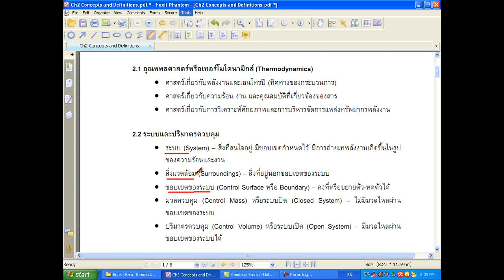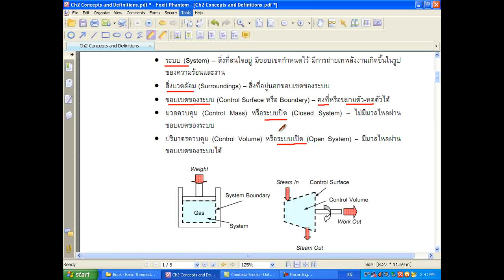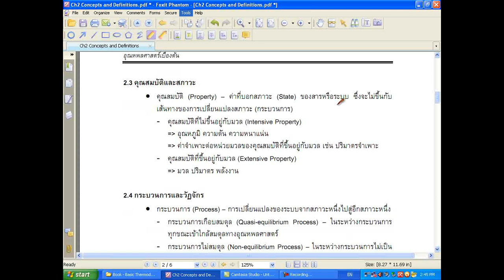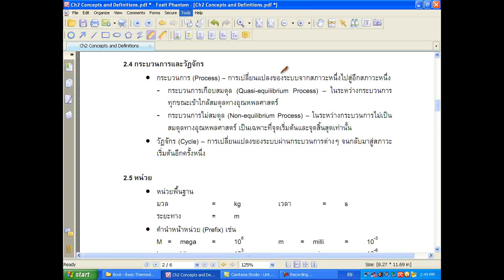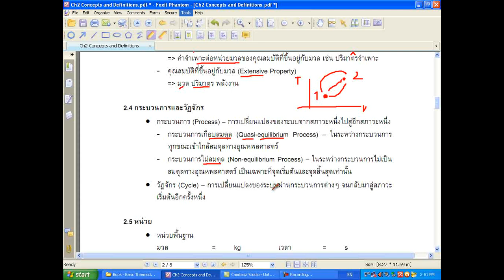MESU Thermo1 Ch2-01